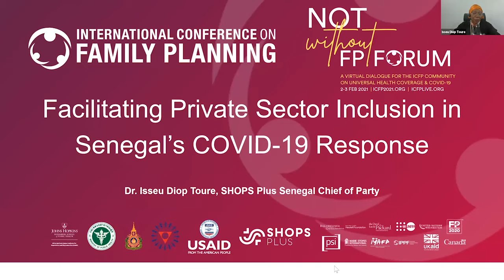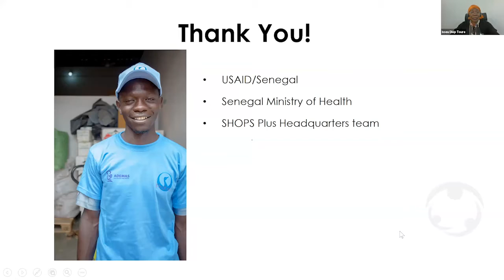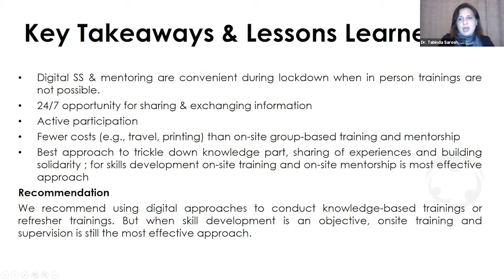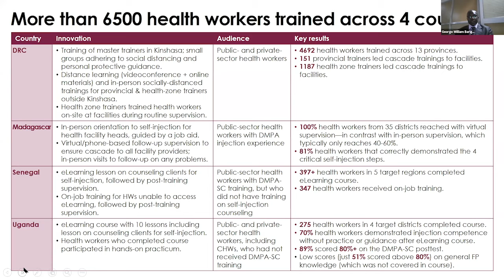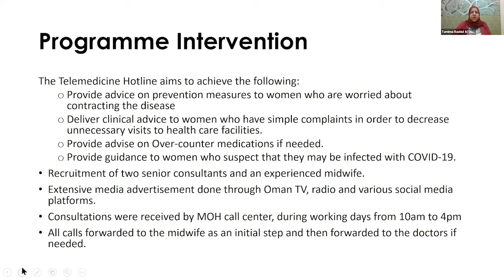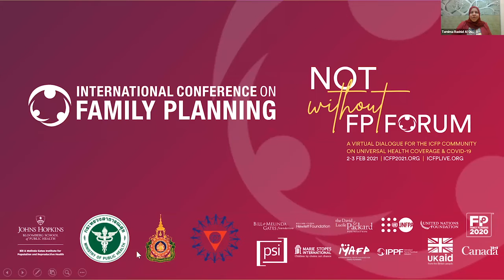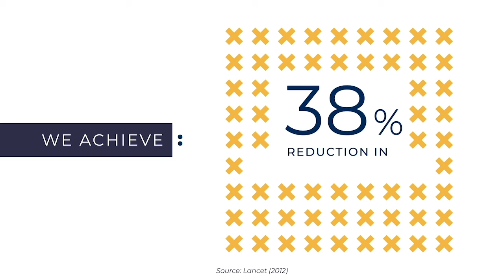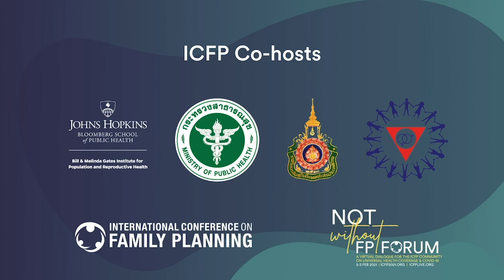(FR) OVERCOMING FAMILY PLANNING DELIVERY CHALLENGES DURING COVID-19: WHAT'S WORKING IN COUNTRIES?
French | Scientific Panel
OVERCOMING FAMILY PLANNING DELIVERY CHALLENGES DURING COVID-19: WHAT'S WORKING IN COUNTRIES?

The COVID-19 pandemic has placed substantial strain on health systems across the globe. Competing health priorities, service disruptions, stockouts, and lockdowns have interrupted the provision of voluntary family planning and reproductive health care, potentially undermining hard-won gains in availability, accessibility, and equity, with calamitous impacts on maternal, adolescent, newborn, and child health.

This panel brings together four concrete examples from across the globe of how governments, civil society, and private sector are responding to these challenges of COVID-19, employing evidence-based family planning practices and policies, and advancing innovations to ensure that current and new family planning users continue to have access to a wide range of voluntary contraceptive methods and quality information and services.

The four presentations cover a continuum of service delivery challenges and interventions to overcome these. Each presenter will define the specific challenge presented by the COVID-19 pandemic, the health and development rationale for the intervention, and impacts of the intervention, as well as highlight lessons learned, opportunities to improve interventions, and opportunities for scaling-up and South-South exchange of experiences.

Panel Overall Objective
The objective of this panel is to share evidence-based solutions to COVID-related disruptions in FP/RH service delivery, including within supply chains and service delivery channels, and distill potential policy and/or programmatic solutions that can be applied and/or scaled up in multiple settings.

Presentations
Dr. Tamima Rashid Al Dughaishi, President and Founder of Oman Society of Obstetrics and Gynaecology, Oman
Supportive policies for alternative service delivery: telecounselling with remote prescriptions in Oman

Dr. Tabinda Sarosh, Country Director for Pakistan, Pathfinder International, Pakistan
Alternate family planning care pathways: digital supportive supervision and mentorship model to ensure quality of FP service, Pakistan

George William Barigye, Regional Technical Advisor, Access Collaborative Project at PATH, Kampala
Innovations in self-care: lessons learned from applying virtual tools and approaches for increasing client self-injection of DMPA-SC in DRC, Madagascar, Senegal, and Uganda: George Barigye, Regional Technical Advisor for the DMPA-SC Access Collaborative, PATH, Kampala

Dr. Isseu Diop Touré, Chief of Party, SHOPS Plus Senegal, Senegal
Experience of facilitating private sector inclusion in the COVID-19 response private sector task forces.

MODERATOR: Prof. Anthony Mbonye

Note: Simultaneous English-French translation will be available to participants who join the Zoom link.